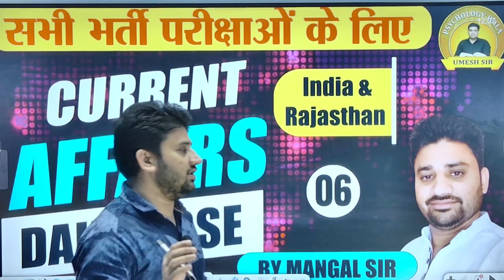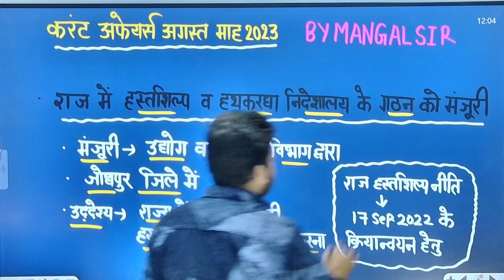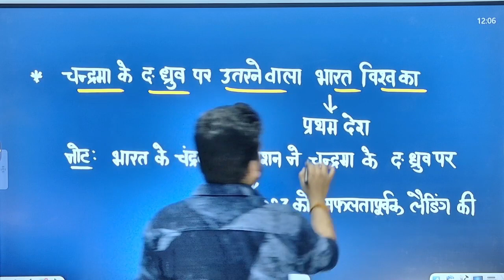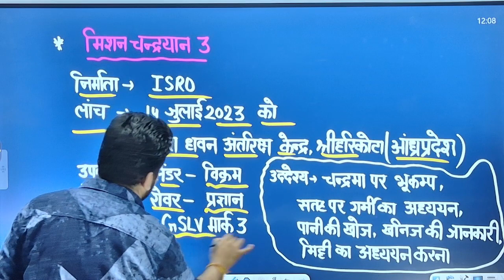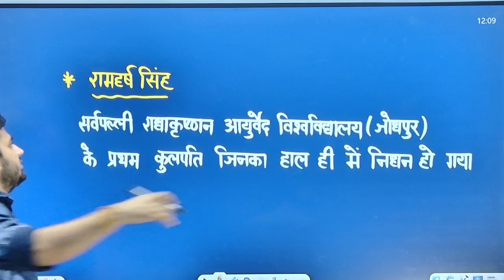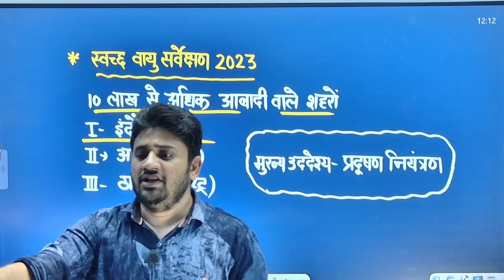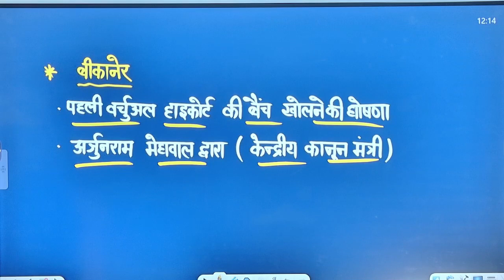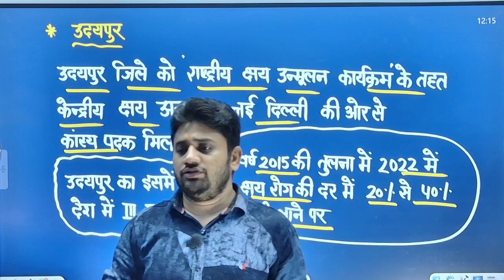RAJ. ALL EXAM ll Current Affairs (India & Rajasthan) Daily Dose 06 ll Mangal Sir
Hello Students
My Self Umesh Sharma
I Will teach you Psychology and Teaching methods for all govt exam
RPSC GRADE 1ST, RPSC GRADE 2ND, REET(PRE),REET MAINS , PTI, CTET, UPTET, MPTET,HTET,BTET,